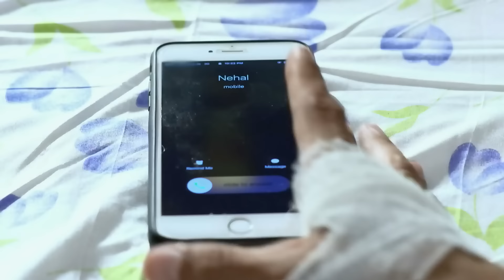करुणा महक के लिए शगुन लेकर आती है | Zindagi Ki Mehek | Full Ep. 76 | Zee Ganga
Shaurya beats up Gurpreet and his friends. He adorns Mehek with a bangle and a ‘chunari'. Karuna gets upset on seeing his injury, but she later visits the Sharma Niwas with 'shagun'. Kanta throws it disrespectfully and Karuna leaves. Nehal makes Mehek and Shaurya talk on the phone.

Producer/Star Cast : Karan Vohra, Samiksha Jaiswal, Arjit Taneja, Hareesh Chhabra

About Zindagi Ki Mehek :
Zindagi Ki Mehek is a Hindi romantic drama television series, starring Samiksha Jaiswal, Karan Vohra and Vishal Gupta. The story revolves around a young and positive girl, Mehek, who is a good cook and wants to